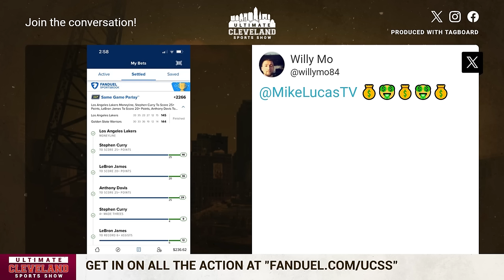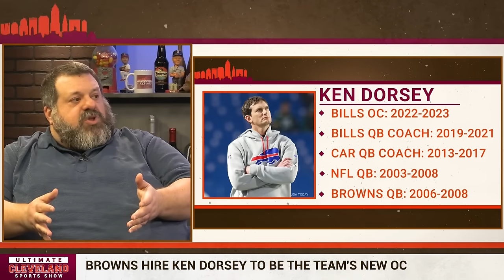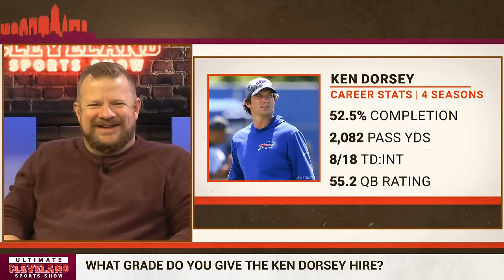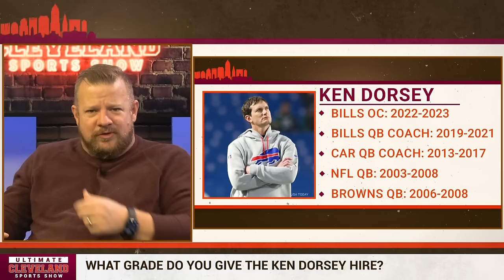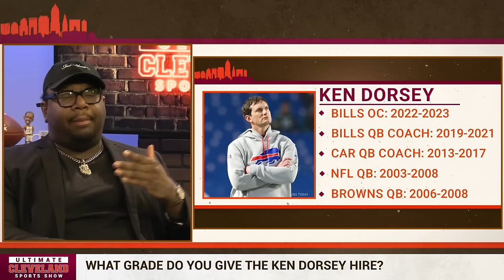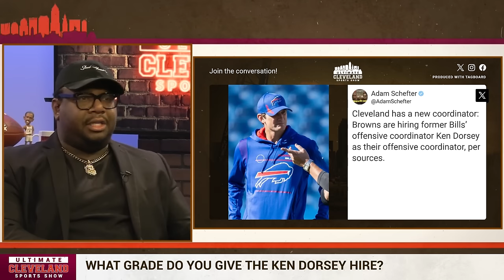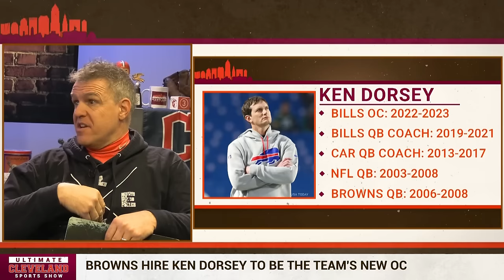GRADING THE HIRE: What grade do the Cleveland Browns get for hiring Ken Dorsey as the new OC?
Ken Dorsey is the new man in charge of helping Kevin Stefanski put together offensive gameplans for the Cleveland Browns.

Dorsey's previous work with Josh Allen & Cam Newton make him an ideal candidate to try and get the best from Deshaun Watson in 2024.

The Cleveland Browns have hired former Buffalo Bills offensive coordinator Ken Dorsey to be their new offensive coordinator, sources told ESPN.

Dorsey replaces Alex Van Pelt, who served as Cleveland's offensive coordinator for the past four seasons. Head coach Kevin Stefanski, however, has called the offensive plays for the Browns since taking over in 2020.

The Browns and Van Pelt, who also was the quarterbacks coach, parted ways earlier this month, as the team sought a new voice to work with quarterback Deshaun Watson .

The Bills fired Dorsey on Nov. 14 after Buffalo's offense struggled on the way to a 5-5 start. Buffalo rallied behind interim offensive coordinator Joe Brady to win the AFC East title. The Bills took the interim tag off Brady's title Sunday.